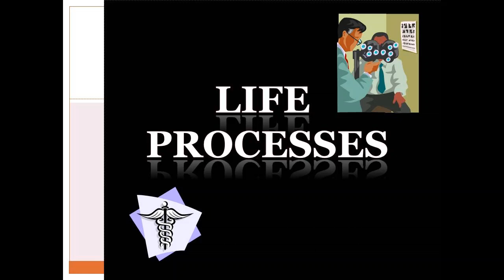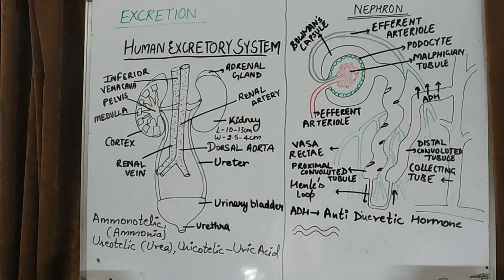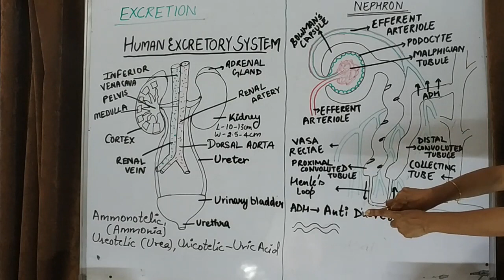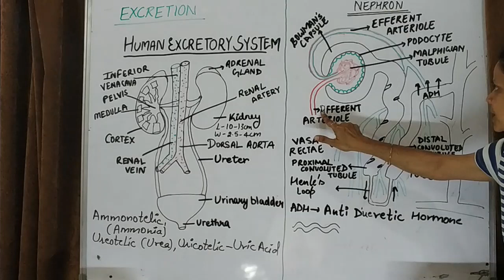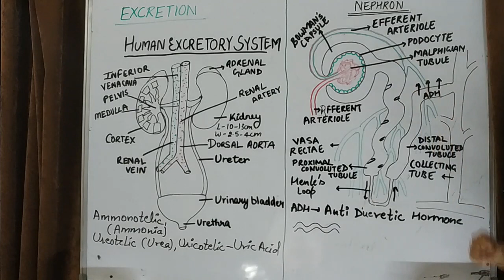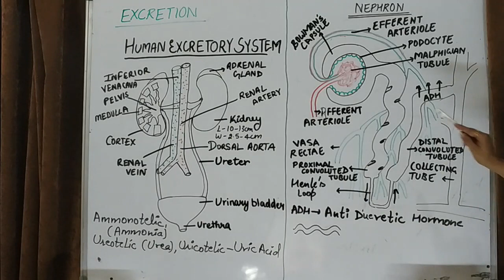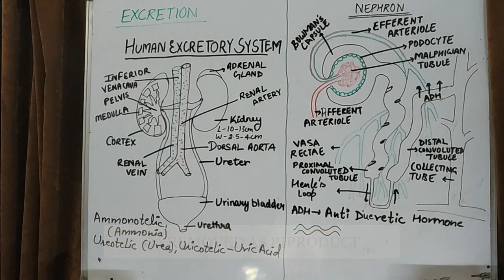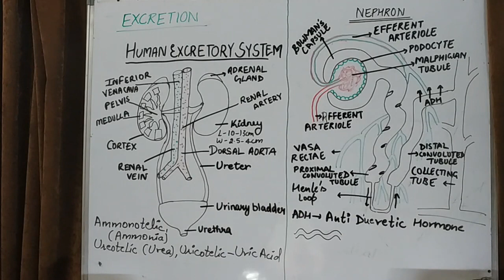CLASS 10 LIFE PROCESSES 4 : EXCRETION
EXCRETION /LIFE PROCESSES/BIOLOGY/EXCRETORY SYSTEM/NEPHRON/CLASS 10/CLASSS 10 CH - 6/CLASS 10 -LIFE PROCESSES